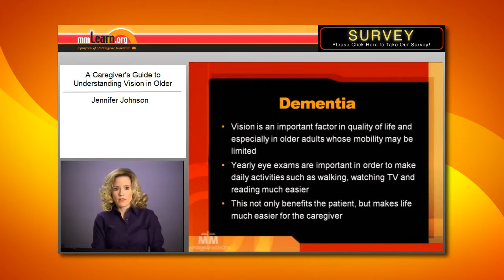Dementia and Vision in Older Adults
“A Caregiver’s Guide to Understanding Vision in Older Adults.” This presentation by Dr. Jennifer Johnson, Therapeutic Optometrist, Optometric Glaucoma Specialist explains how caring for someone with dementia who also has vision loss is extremly difficult. This is just an excerpt from the video in it's entirety which covers: everything from scheduling appointments, vision and dementia, how to use eye drops, vision and falls to common eye diseases in the elderly such as Blepharitis, Glaucoma, Macular Degeneration, Cataracts and dry eyes. To see the full video go to mmLearn.org.